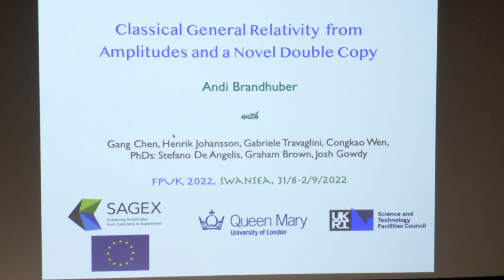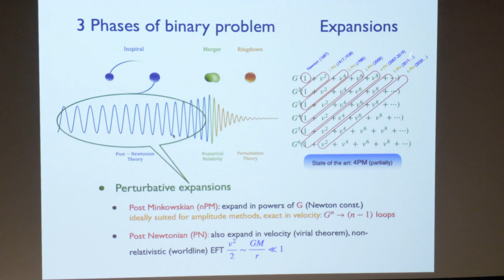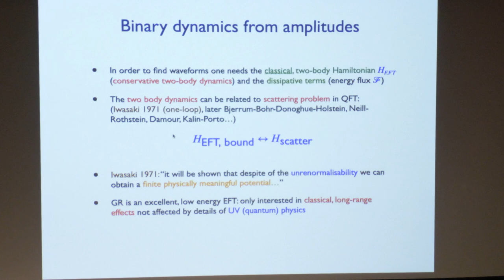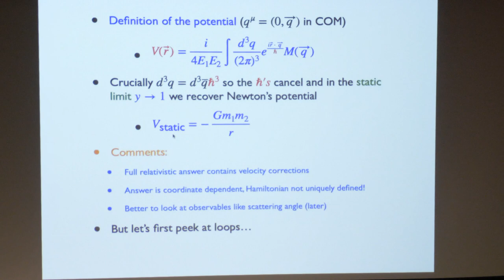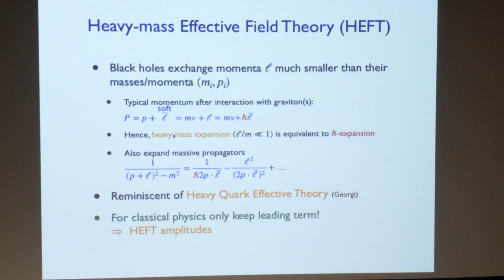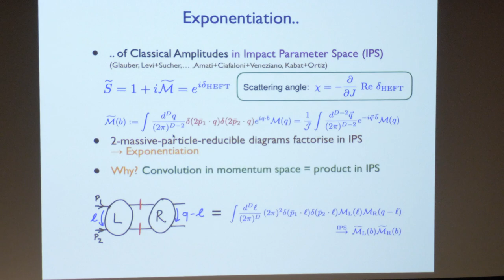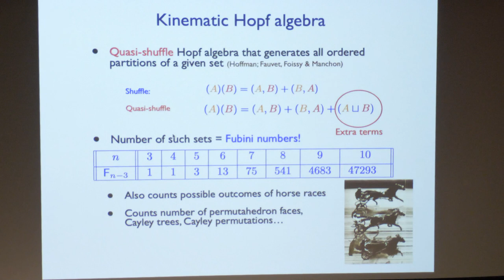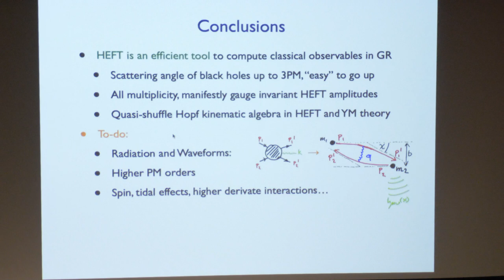Stringfest@Swansea FPUK2022, Talk by Andi Brandhuber (Queen Mary)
Andi Brandhuber (Queen Mary): Classical GR from amplitudes and a novel double copy

Abstract: I will discuss how cutting-edge amplitudes methods can be applied to the study of classical binary dynamics in general relativity relevant to gravitational wave physics. After a more general overview I will introduce the heavy mass effective field theory (HEFT) as an efficient implementation of these ideas to compute classical observables in GR. Then I will describe a novel version of the color-kinematic duality for amplitudes in HEFT and Yang-Mills and discuss its underlying kinematic algebra which turns out to be a quasi-shuffle Hopf algebra.